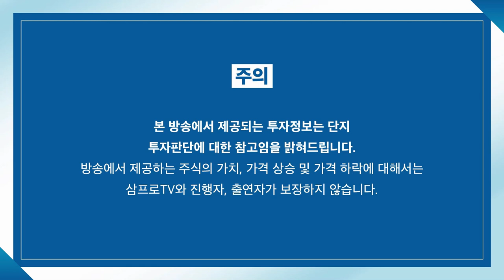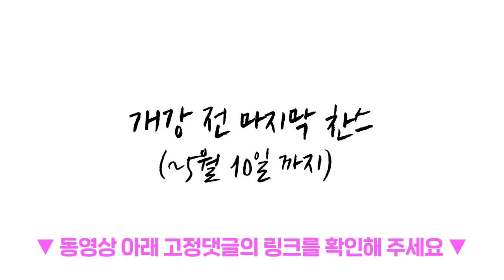[염블리와 같이봐염] 반등 출발한 시장.. 2700선 회복하나? f.이베스트투자증권 염승환 이사